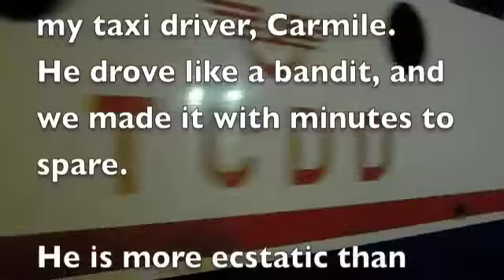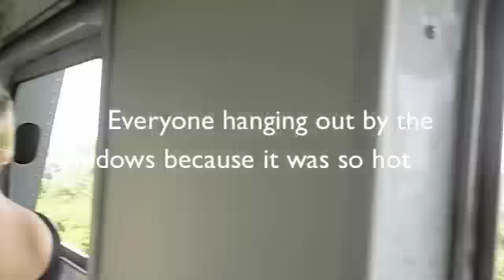Orient Express from Istanbul to Budapest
The 36 hours I spent on the Orient Express from Istanbul to Budapest -- the train that I almost missed.  Here is a snapshot of my story